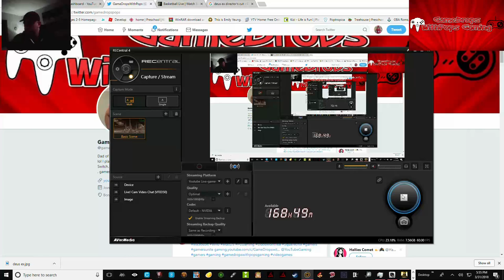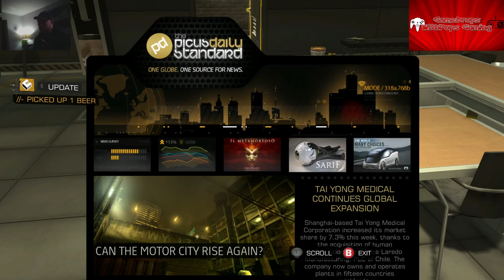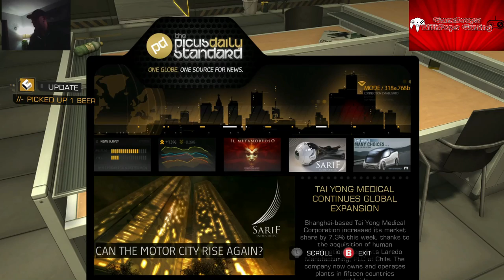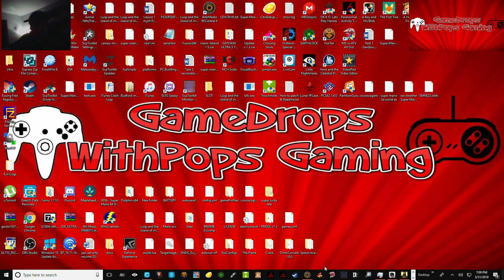Lets Play Deus Ex: Human Revolution Director's Cut Pt 1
RoboBro Half man Half Machine all Gamedrops lol